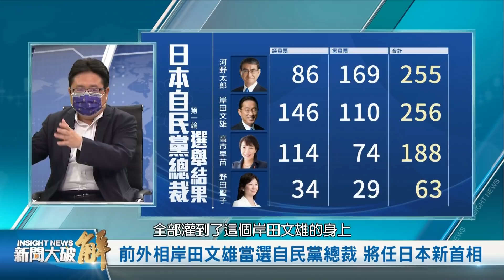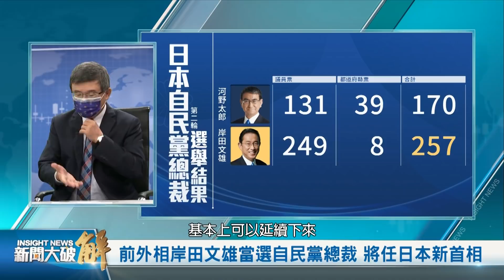精彩片段》🔥安倍麻生路線是否繼續的決鬥！高市早苗有擁立之功！日本已超前部署想到很多佈局！台日合作空間有望繼續擴大！｜矢板明夫｜吳嘉隆｜@新聞大破解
日本執政黨總裁今天改選，中間派岸田文雄勝出，將出任第100任首相，安倍的挺台抗共路線，能否延續？